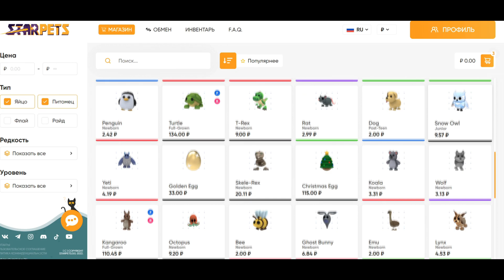ИЗ ОБЫЧНОГО СОНИКА в ЛЕГЕНДАРНОГО СОНИКА ТОРА в ПОИСКЕ Sonic.exe в Find The Sonic Morphs Roblox